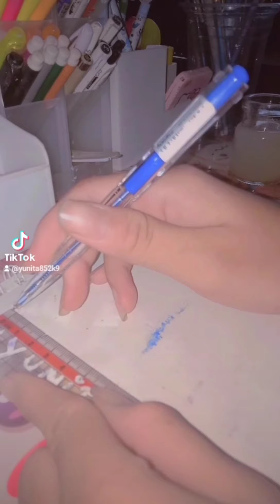drawing sunrise on the sea|Vẽ bình minh trên biển 🌊|Yunita art